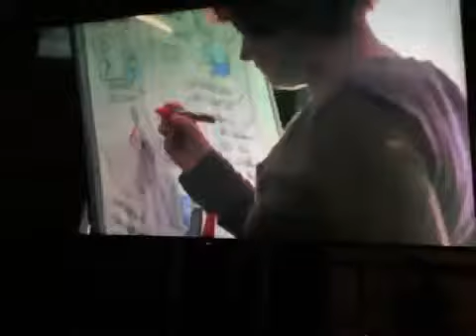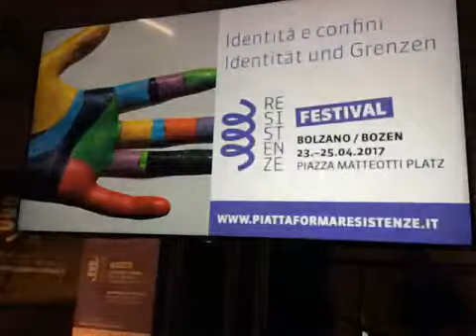Festival Bolzano - Vinicio Capossela dialoga con Pierfrancesco Pacoda - 24/04/2017 - 21:00